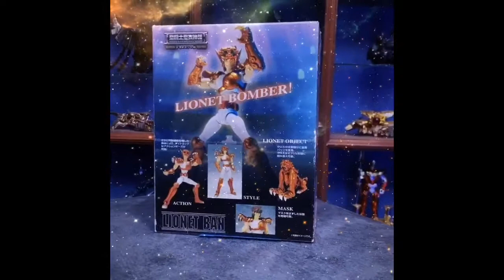Leon Menor Myth Cloth